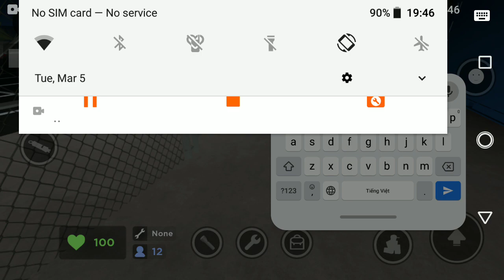March 6, 2024